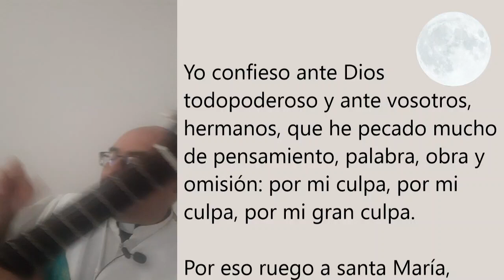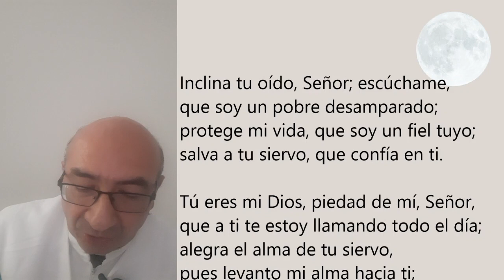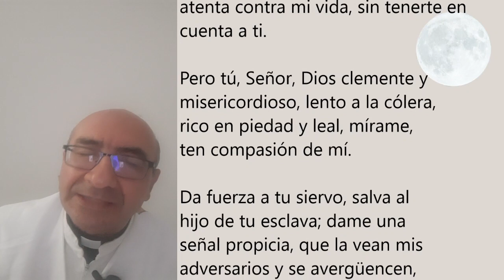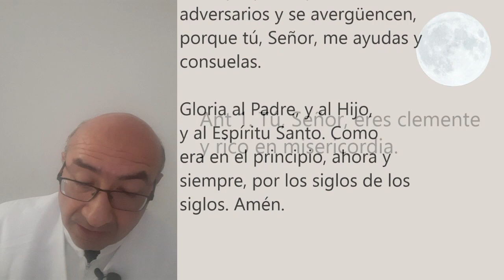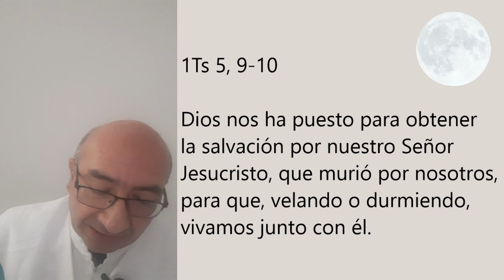COMPLETAS DE HOY, LUNES 25 DE ENERO. ORACIÓN DE LA NOCHE